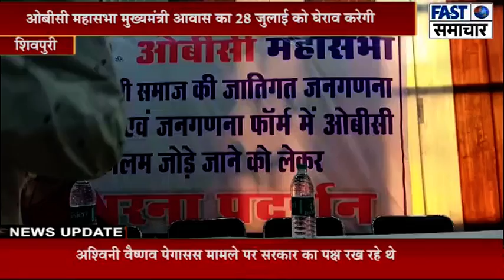शिवपुरी/आरक्षण न देने पर ओबीसी करेगी मुख्यमंत्री आवास का घेराव